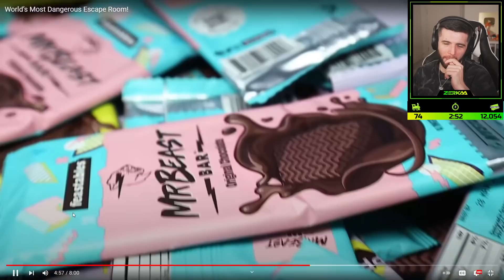Zerkaa Reacts To Mr Beast's "World's Most Dangerous Escape Room"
Mr Beast's "World's Most Dangerous Escape Room"!